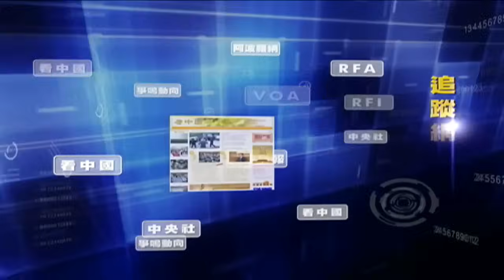「更奇巧：習近平親自提拔 病因不詳 時間更詭異」《今日點擊》（08/01/24）習近平出事